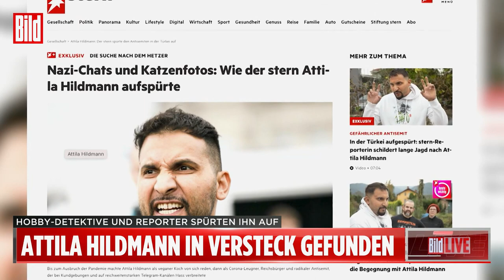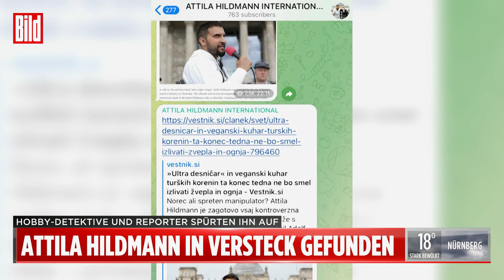Attila Hildmann im geheimen Versteck gefunden | Türkei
Er ist seit Dezember 2020 auf der Flucht, wird mit einem internationalen Haftbefehl gesucht – doch gefunden haben ihn Hobbydetektive!

Zusammen mit der Zeitschrift „ Stern“ spürten sie nach monatelanger Suche den antisemitischen Coronaleugner in Kartepe, etwa eineinhalb Stunden südöstlich von Istanbul, auf. Laut des Berichts wohnte er zuvor seit Herbst 2021 in dem Küstenort Gömec in der Provinz Balikesir.